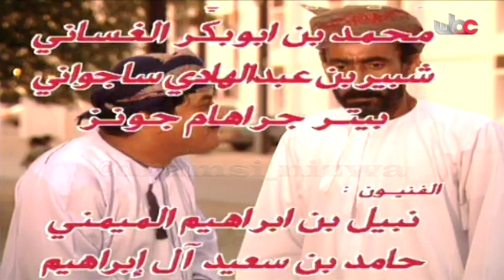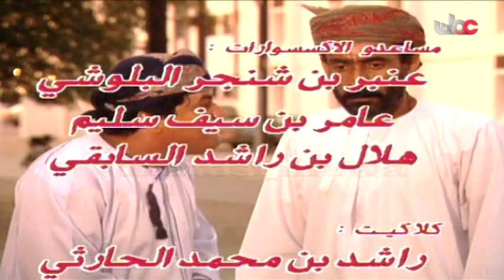المسلسل العُماني عايش زمانه أبو الخير الحلقة 27 إنتاج 1994م